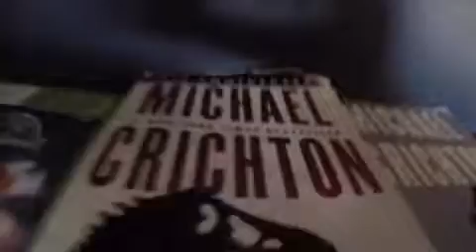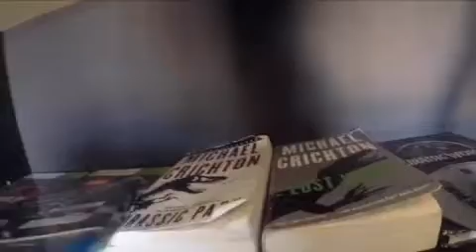Jurassic park collection